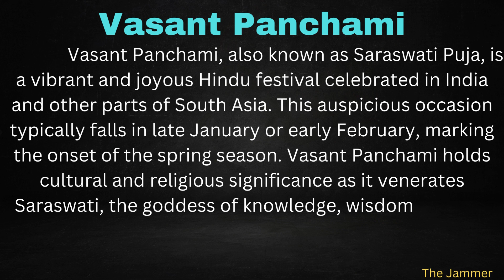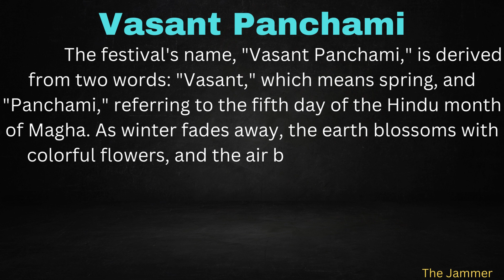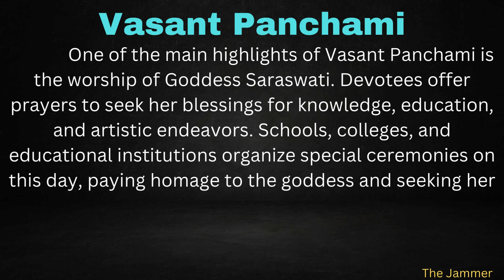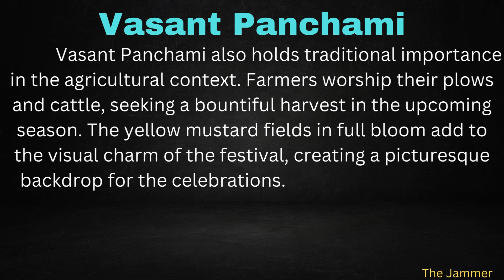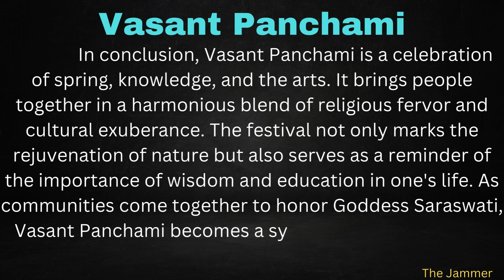Essay On Vasant Panchami With Easy Language In English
Essay On Vasant Panchami With Easy Language In English | @The_Jammer